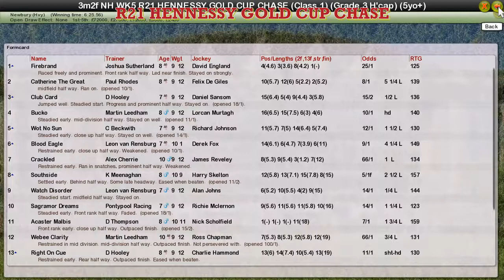NH WK5 R21 HENNESSY GOLD CUP CHASE